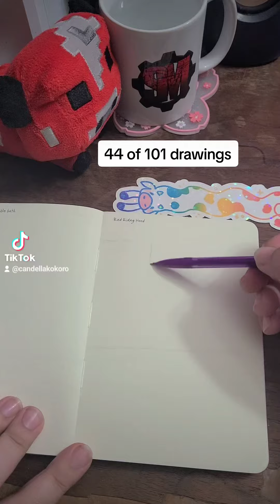rubber ducky in a bubble bath + red riding hood